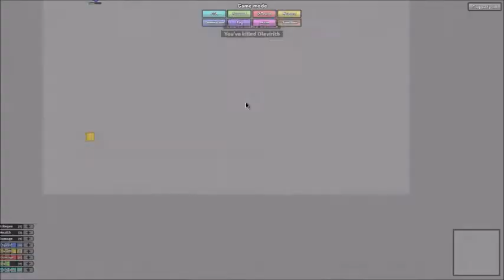SUBSCRIBER SPECIAL #1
Thank you all so much for helping me pass this 100 subscriber milestone!

In this video, i get to fight all you amazing people! You're all extremely skilled. GG everyone!

Jim_Yosef_-_Checkered
Wisp X - Sparkling Tides
Allouche - Her Name
Tobu - Such Fun
Janji - Chasing Storms (feat. Kédo Rebelle)
Tacacho - Black Swan (feat. Philip Strand)
The_Hipsta_-_Shaken_Soda

If you want to know my builds, ask me in the comments.